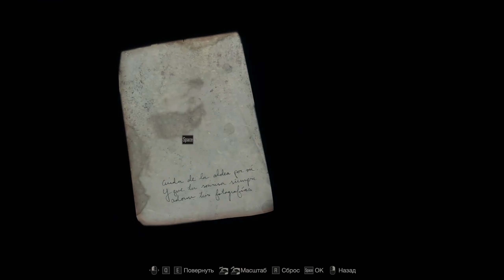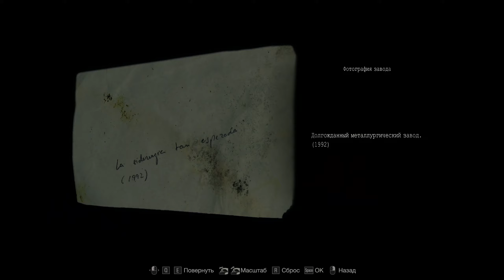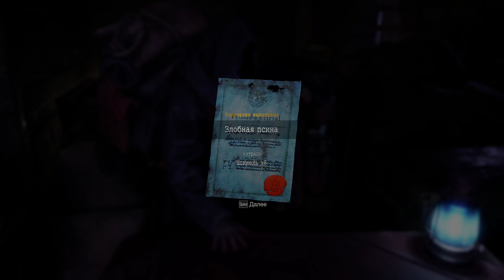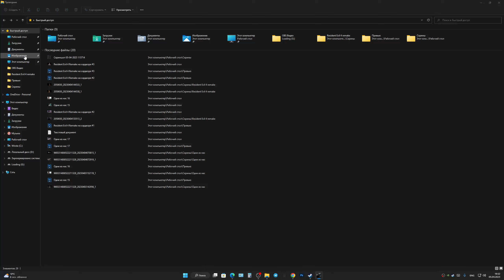Запись стрима с VK play, на хардкоре►Resident Evil 4 Remake Прохождение #3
Выжить — это лишь первый шаг. Resident Evil 4, настоящий гигант индустрии, возрождается. Вас ждут обновленный игровой процесс, переработанный сюжет и крайне детализированная графика. Вновь переживите кошмар, полностью изменивший жанр ужасов.